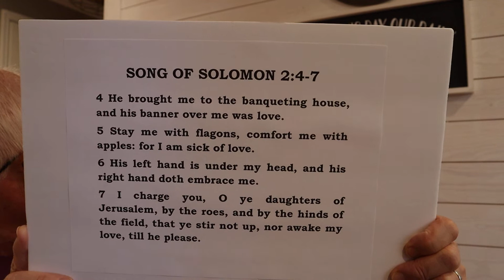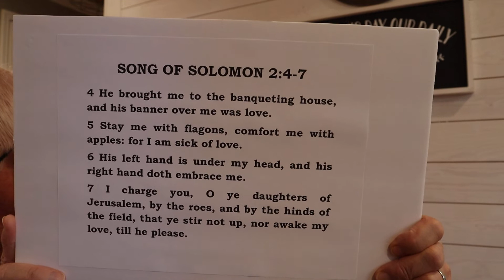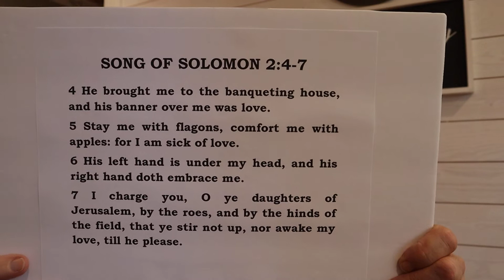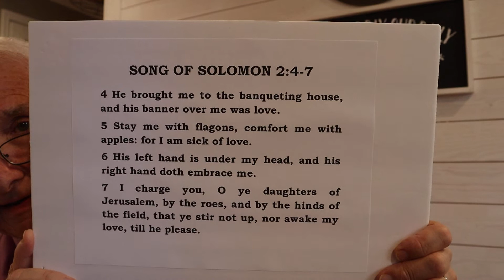SONG OF SOLOMON 2:4-7 ... IN HIS BANQUETING HOUSE, WHERE HIS BANNER OVER ME WAS LOVE!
A Lesson on being "love-sick" for Jesus! King Solomon wrote 1,005 Songs, but this Book (Song of Solomon) is his very best!